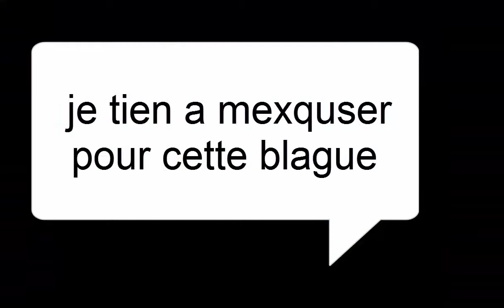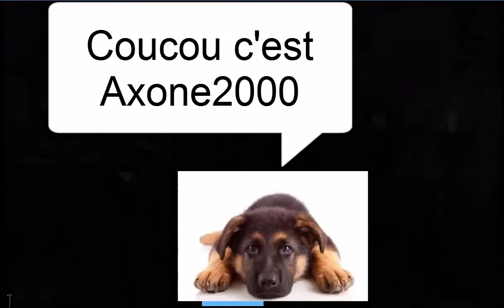GENOCIDE DE TROLL ! L'OMBRE DU MORDOR [FR]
"LIKE" & "FAV" ET LIRE LA DESCRIPTION SVP!

N'oublie pas de lâcher un gros POUCE BLEU ;)

INFO AUTEUR & SUR LA VIDEO

Decription : Bienvenue Sur notre Chaine de gaming pleine de délire ,de jeux de fous : ,Minecraft jeux flash ,et séries en tous genre exemple : L'Ombre du Mordor

La GamingClubTV